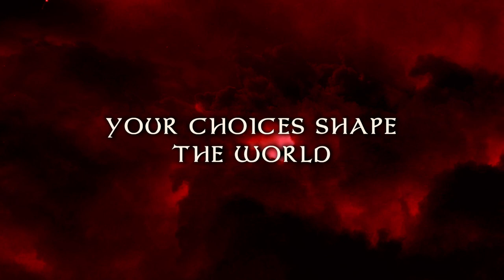Black Geyser Steam Early Access Trailer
Black Geyser: Couriers of Darkness is set in a land plagued by war, pestilence and abductions, where dark gods have brought nothing but venality and greed. Developed by GrapeOcean Technologies and inspired by classics such as Baldur’s Gate and Icewind Dale, it officially enters Early Access on Steam, on August 26th ($19.99 USD).